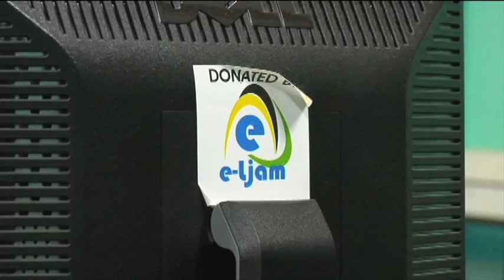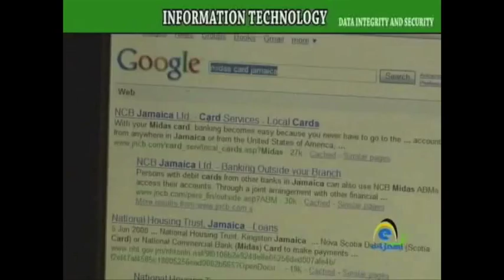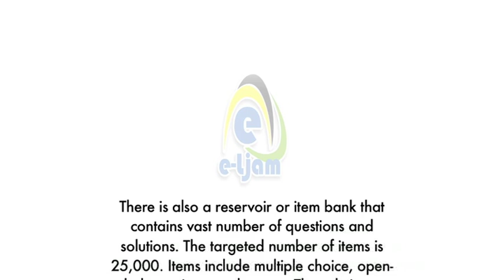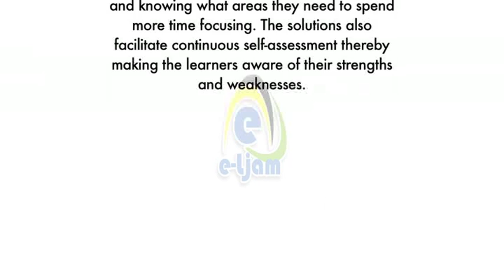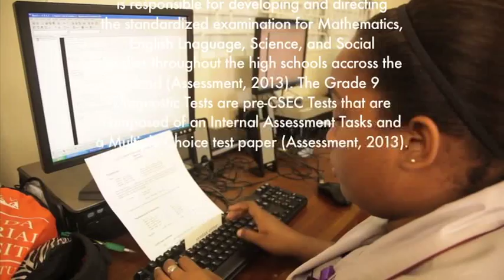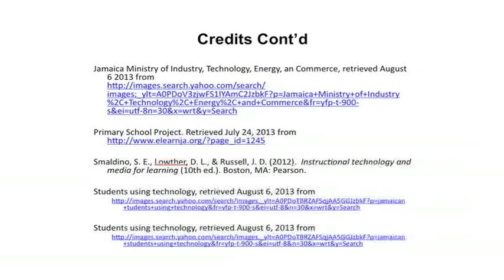Jamaica's e-Learning Initiative: The High School Project.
This Video is a partial fulfillment of the requirement for the course EDD 8123 at the Nova Southeastern University.